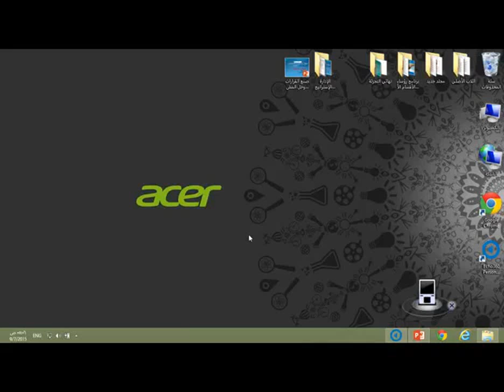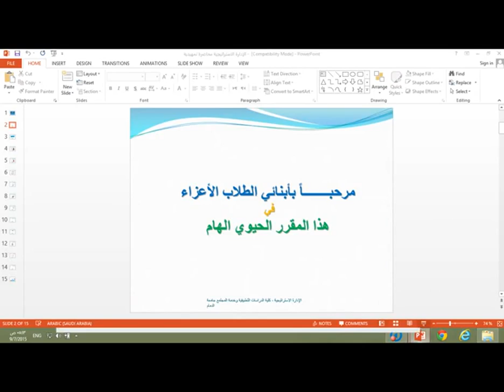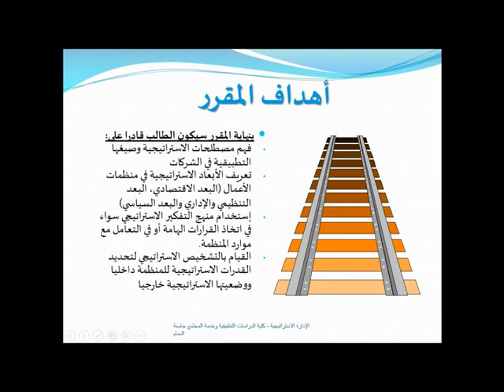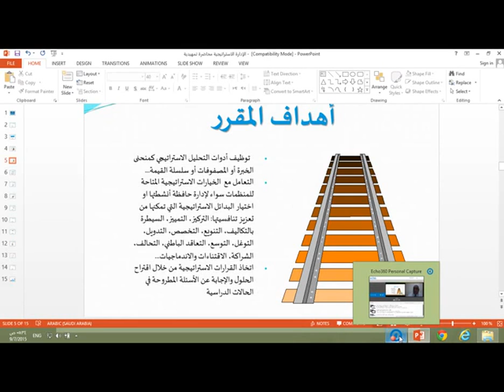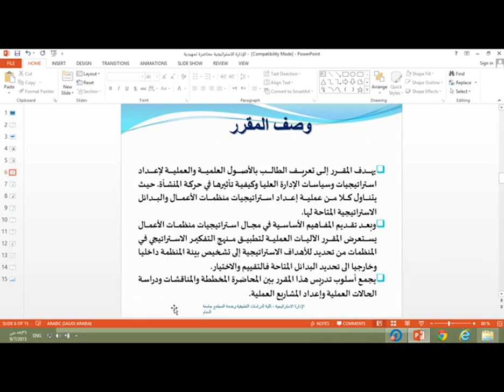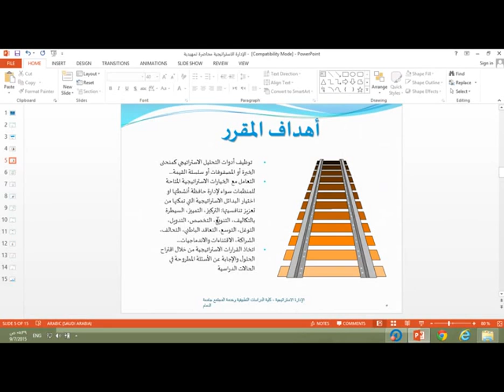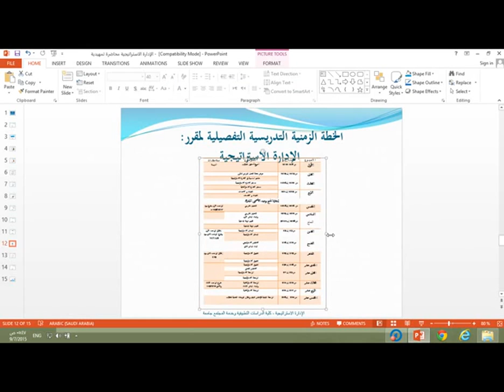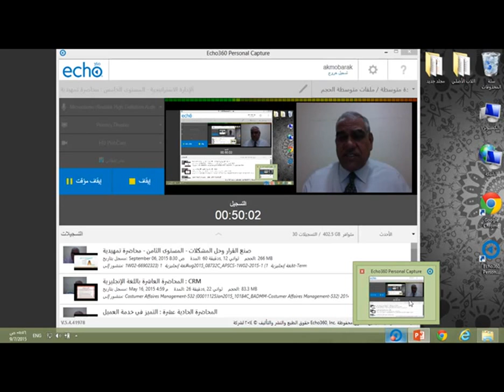المحاضرة المسجلة 1 [ الإدارة الاستراتيجية ] م5